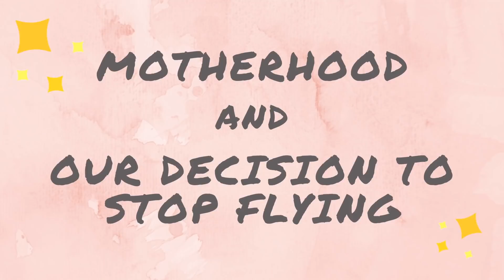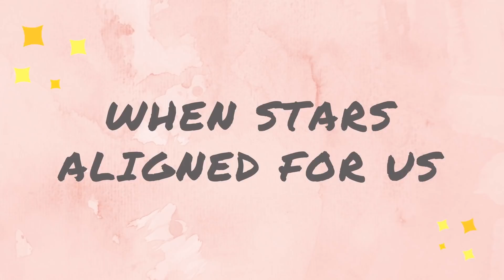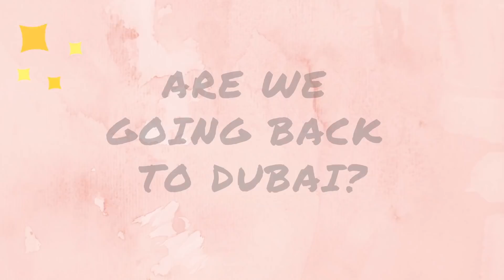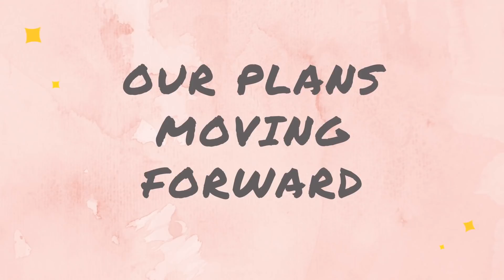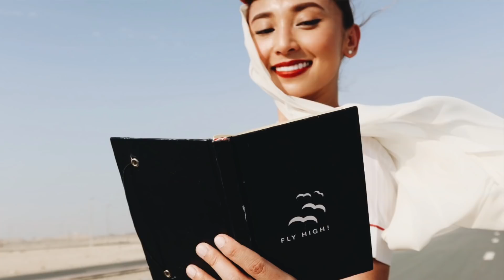CLOSING MY FLYING CAREER WITH EMIRATES | MY STORY | MAE X MAE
Don't worry. This is not a sad story.

I'd like to think of it as a smooth segue to a new song in my life and I invite you to join me as I look back and move forward.

In this video I will be sharing my own story of motherhood and our decision to quit flying, why we chose to go home to the Philippines, what preparations we did as we were leaving Dubai, when stars aligned for us, my realizations during the whole transition, and our plans moving forward.

As always, take care and stay safe.

Mae Mendoza
Mae x Mae